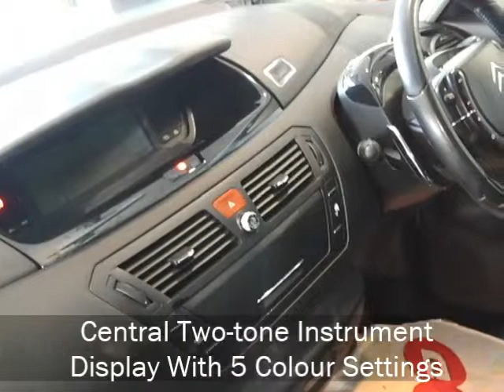2007 C4 GRAND PICASSO 2 0HDi 16V